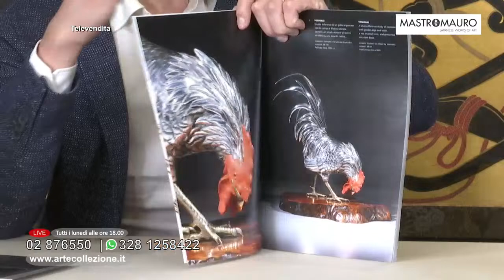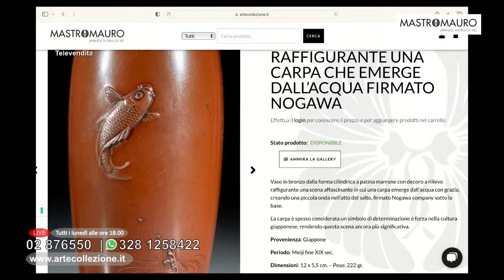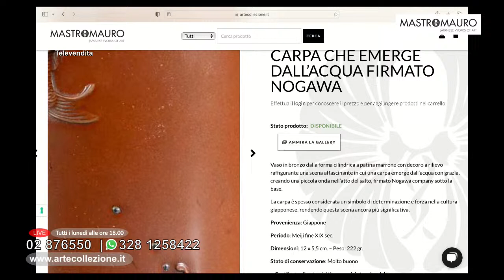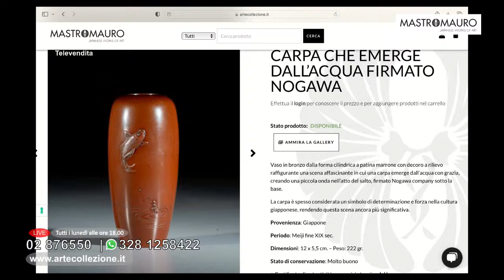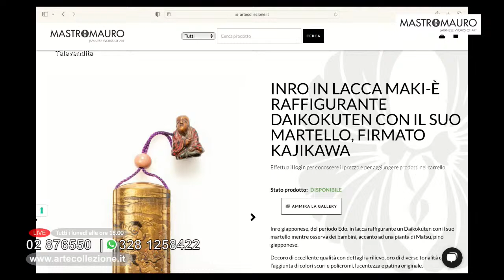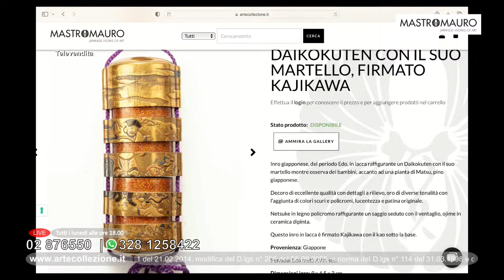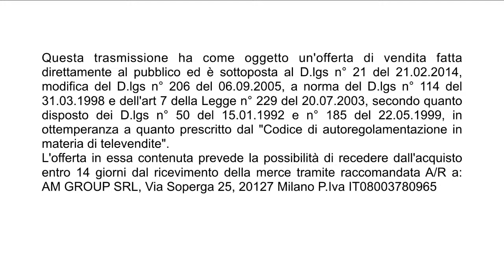MASTROMAURO ARTE GIAPPONESE diretta del 15 aprile 2024 Antiquariato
To activate subtitles, select 'settings' on the video page, then choose 'subtitles,' followed by 'automatic translation,' and finally select your language.

LIVE every Monday at 18.00 pm. also on channel 133

Luca Mastromauro shows a selection of Japanese works of art from the Edo-Meiji period, in particular netsuke, okimono, Satsuma ceramics, objects in lacquer and sculptures in ivory, bronze and wood.